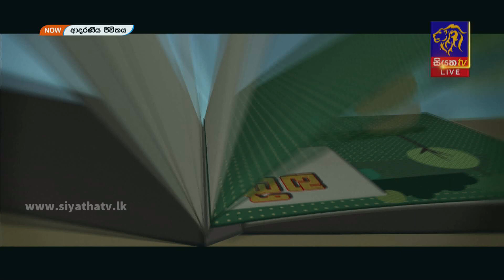උසස් පෙළ විභාගයට මුහුණදෙන දරුවන්ගේ මනස නිරවුල් කරමු I ආදරණීය ජීවිතය | 19 - 01 - 2023